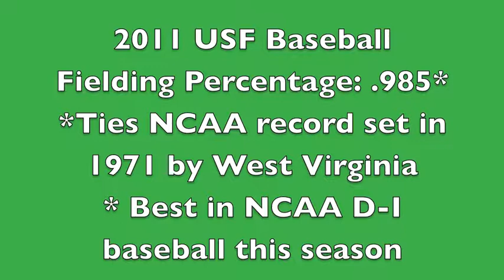Stay Sharp Series - Second Installment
In the second installment of the off-season stay sharp series, USF assistant coach Troy Nakamura talks about what made the 2011 USF baseball team a stellar defensive squad.